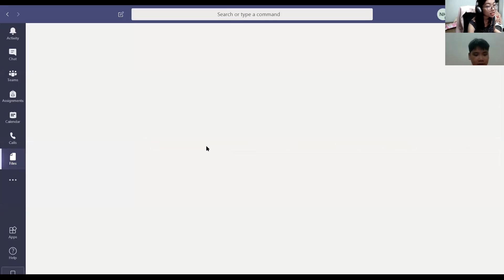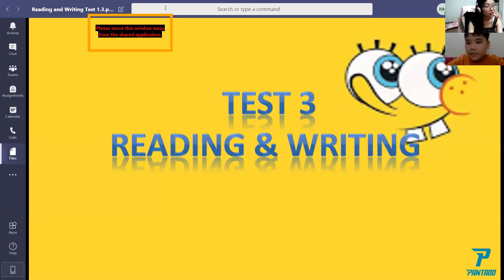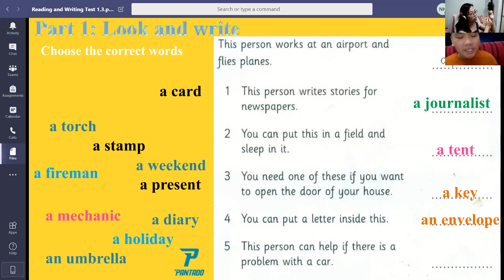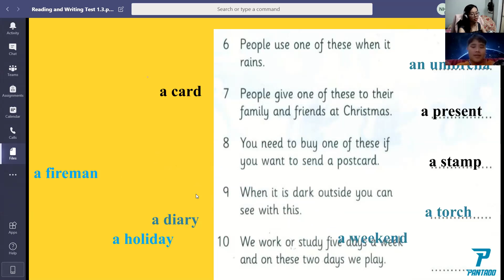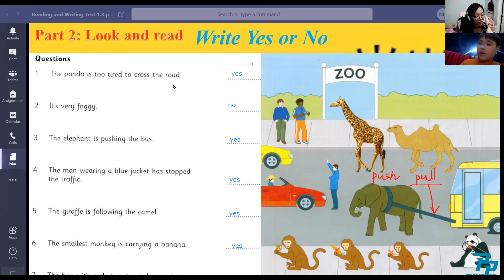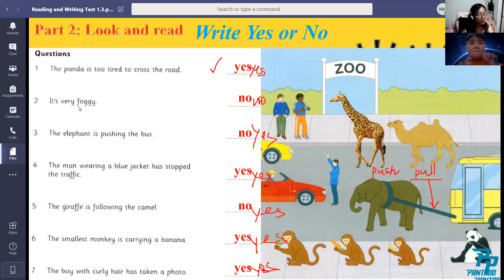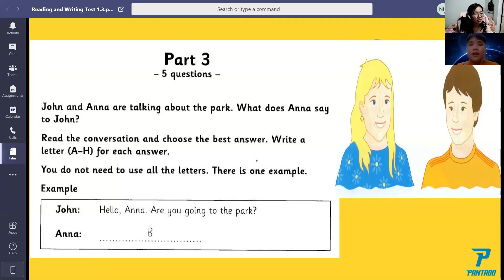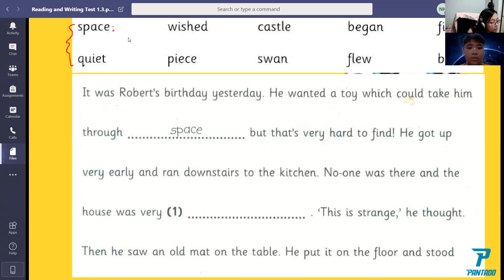PK69 - FLYER 5 - DAY 15